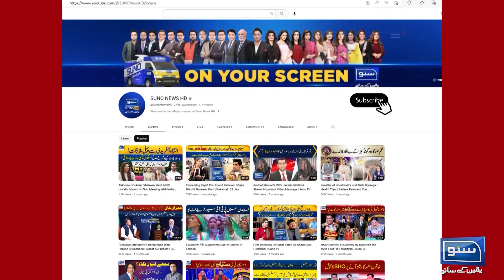Hamza Shahbaz admitted to severe inflation | Press Conference | Suno News HD